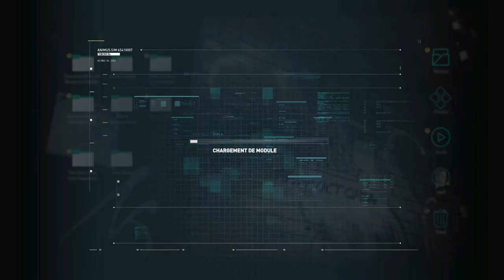Assassin's Creed Odyssey - Cauchemar Exploration(Découverte) #01